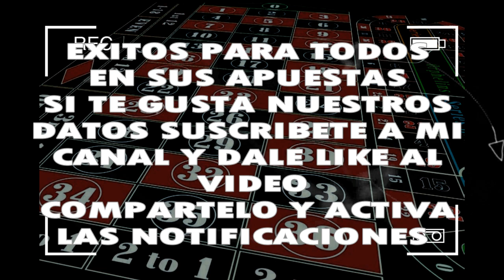MIERCOLES 23/10/2019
◥◣PARLEY_FORCE◥◣

➜ DATO ESPECIAL ESPECIAL DIRECTOOOO SORTEOS 12M-1PM-4PM..